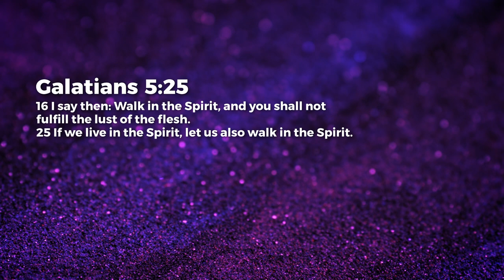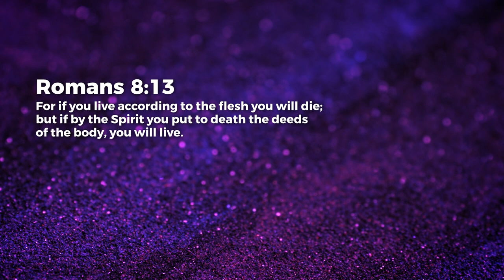Walk In The Spirit - Jeyakumar Isaiah | Daily Devotion, June 12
Today's Daily Devotional: Walk In The Spirit